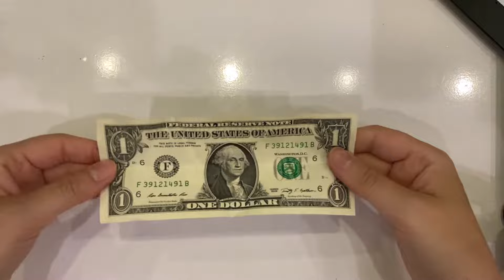Як скласти долар трикутником ?